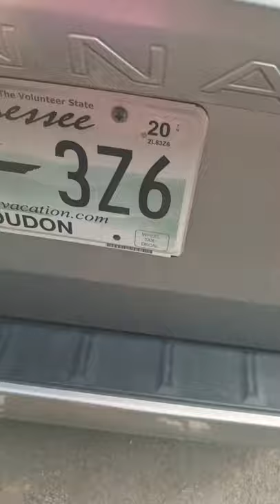They're stealing our mattress!!?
Moving is fun but super hard work. Ignore the mess, enjoy the crazy.